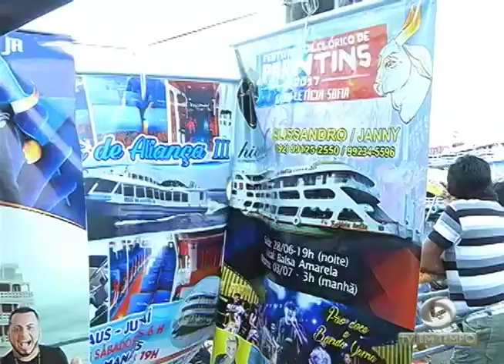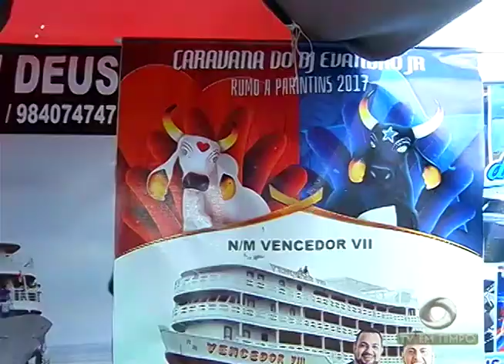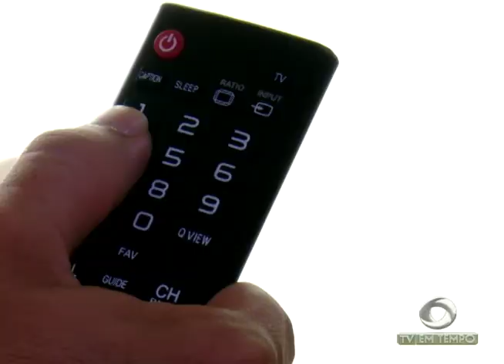BOLETIM EM TEMPO (12.06.2017) NOITE